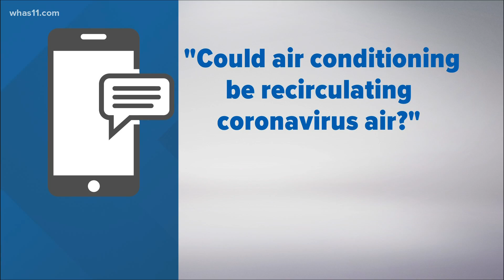Answering your questions from WHAS11 textline